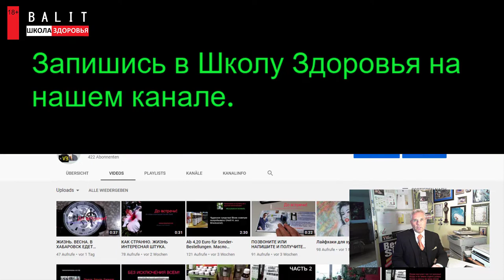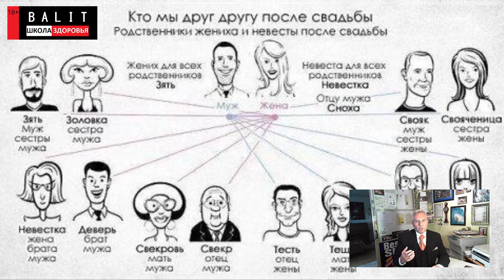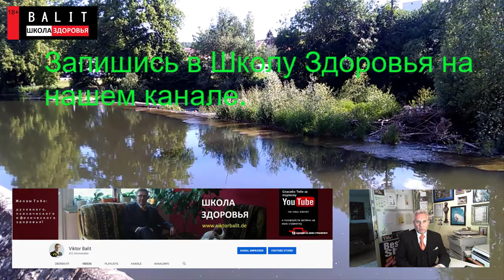❤️ КАК ПРОДЛИТЬ СЕБЕ ЖИЗНЬ?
🔴► МЫ САМИ ПОРТИМ НАШУ ЖИЗНЬ